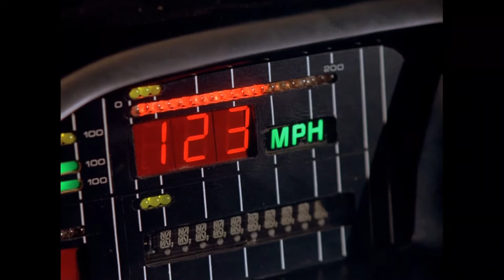KR S2E24 KITT is trashed